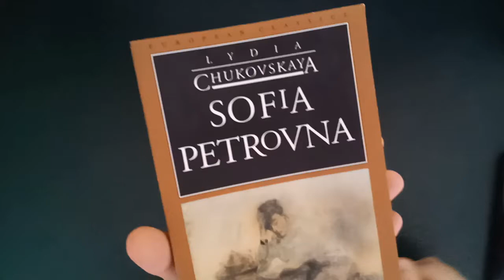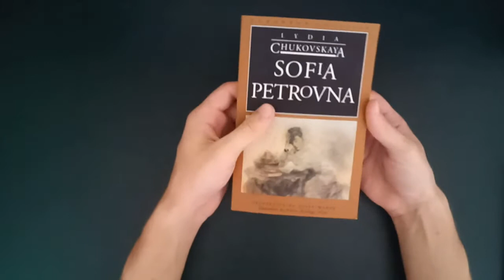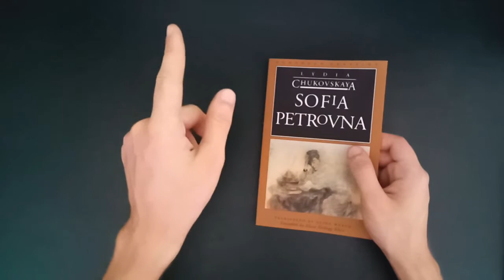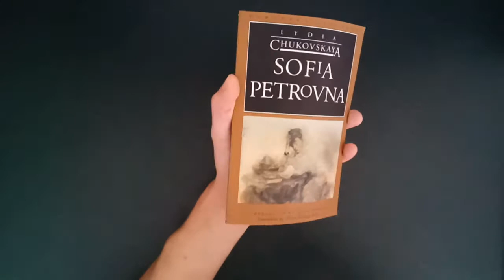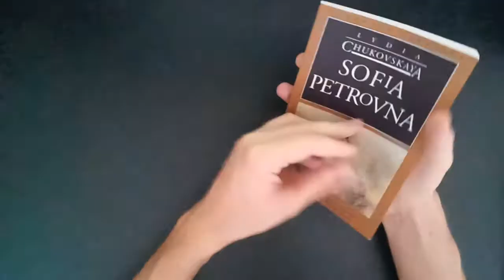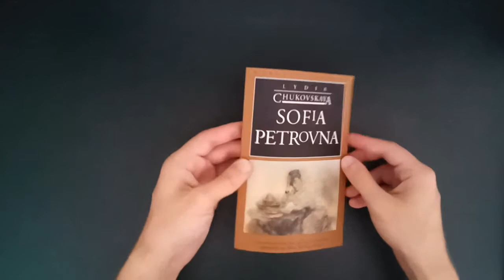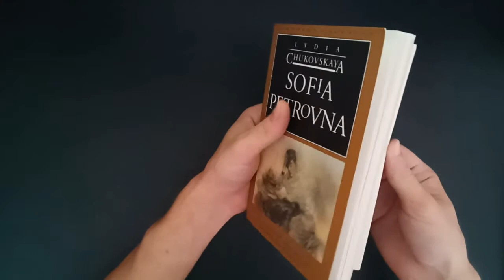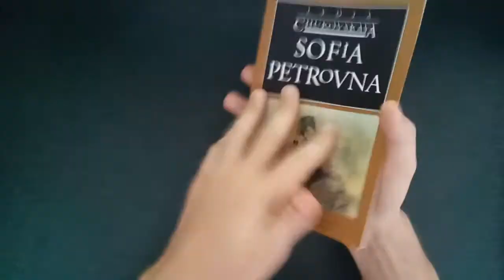I found the saddest book.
- perfect structure
- psychologically insightful
- realistic, semi-autobiographical
- banal, yet tragic tone

Wonderful book.

Lydia Chukovskaya's work 'Sofia Petrovna' is a bleak photograph of Leningrad in 1937.

versofolio.xyz